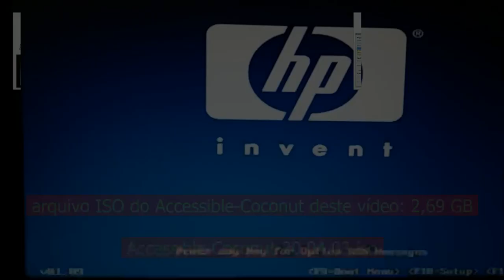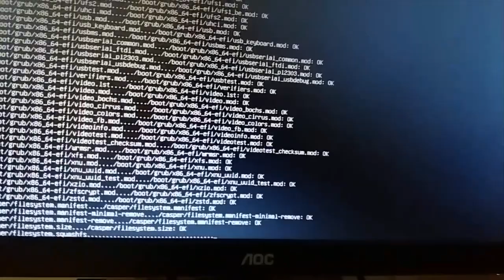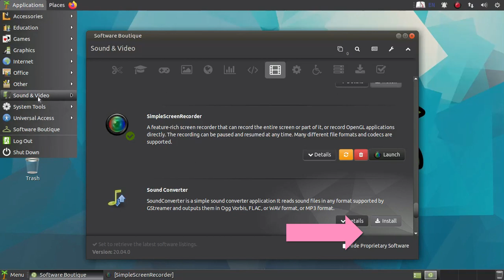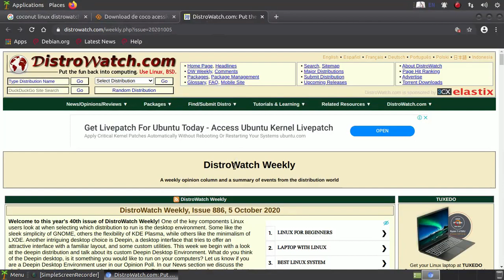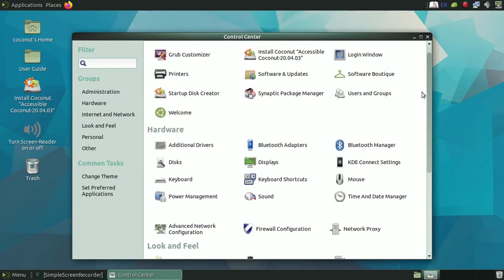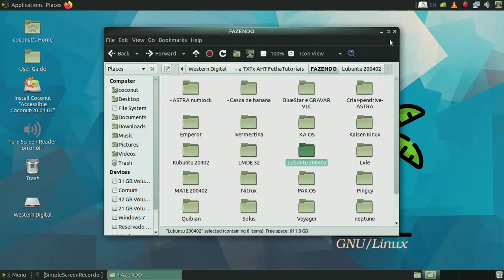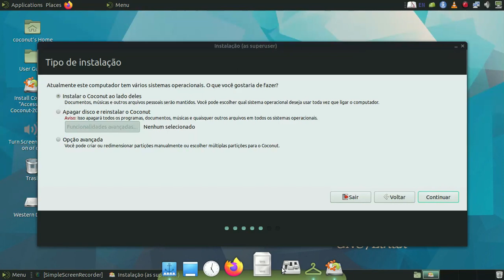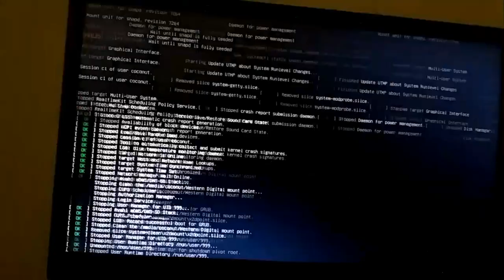Accessible-Coconut SO Linux acessível para pessoas com deficiência visual. Derivado do Ubuntu MATE.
O Accessible-Coconut (AC) é um sistema operacional GNU / Linux conduzido pela comunidade que é totalmente acessível para pessoas com deficiência visual. AC é derivado do Ubuntu-MATE. Sim, o objetivo é criar um ambiente de área de trabalho gratuito para os olhos de código aberto.

Características
Leitor de tela: fornece acesso alternativo à área de trabalho usando síntese de voz e Braille.
Leitura impressa: facilidade de ler livros impressos usando um scanner em quase todas as principais línguas do mundo, incluindo inglês, espanhol, hindi, árabe, etc.
Entrada de seis teclas: digite texto em qualquer campo de texto usando apenas seis teclas do teclado com conhecimento de Braille no modo Brailler da Perkin.
Tutor de digitação: melhore a habilidade de digitação em diferentes idiomas do mundo de uma forma lúdica.
Suporte para entrada de braille (entrada de seis teclas): texto de entrada no modo brailler Perkins.
Xadrez: jogue xadrez com um computador sem nenhuma barreira contra a visão.
Daisy-player: jogue livros no formato margarida.
Tutor de matemática: Para desenvolver habilidades matemáticas de forma lúdica.
Soluções acessíveis de edição de áudio e vídeo
Conversão de mídia: conversor de multimídia com suporte para conversão de arquivo em lote que pode converter para mais de 100 formatos diferentes.
Instalações de ampliação de tela
Palestrante de e-book: Leia livros eletrônicos em vários formatos, incluindo epub, pdf, texto, etc.
Conecte smartphones e compartilhe a área de transferência, dados, controle o reprodutor de mídia, etc. usando o KDE-Connect
Instrumento musical. : Tocar instrumentos musicais usando o teclado do computador.
Soluções de gerenciamento de disco acessível
Atalhos de teclado diretos: Vida fácil criando atalhos de teclado para muitas instalações, incluindo reconhecimento de captura de tela, conhecimento do status da bateria, controle de brilho, etc.
Leitor de tela do console (TTY)
Muitos softwares básicos para a vida diária, incluindo Firefox, Chrome, LibreOffice, VLC media player, dicionário Artha offline de inglês, Pidgin internet messenger, cliente de e-mail Thunderbird, etc.